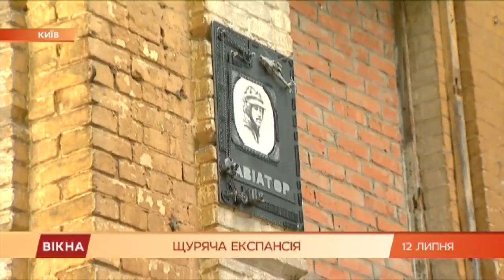Что делать, если завелись крысы, а яд не помогает | Вікна-Новини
Киевляне массово жалуются на крыс в подъездах и даже квартирах.

Страдают и жилые районы, и центр столицы.

Коммунальщики говорят, что крыс травят, но это не всегда действенно.

Что делать в таком случае, смотрите в сюжете Натальи Сачалко